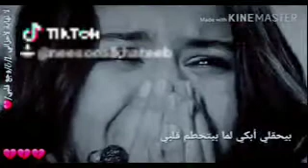حالات واتس بحقلي ابكي 😓